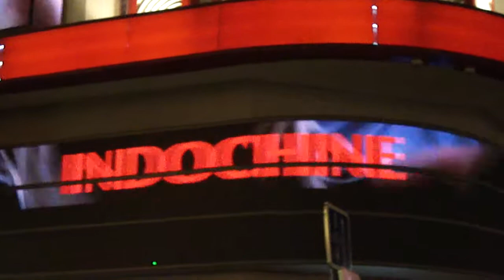Indochine - Météor Club Tour - Grand Rex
Deavant le Grand Rex! Putain de vidéo!